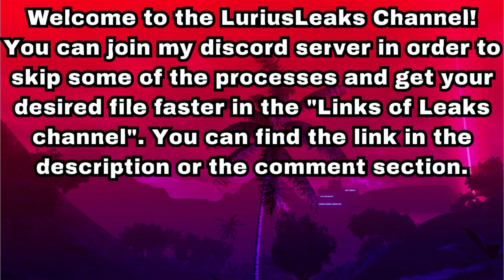ROBLOX RTX LIGHTING KIT UNCOPYLOCKED